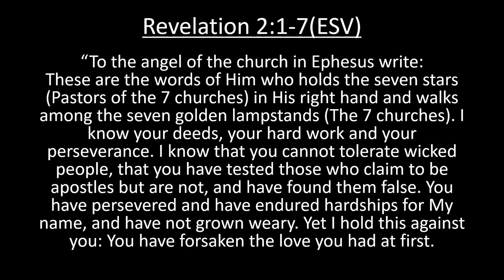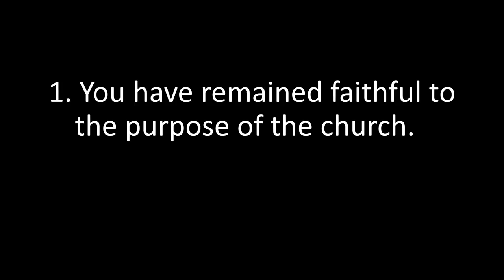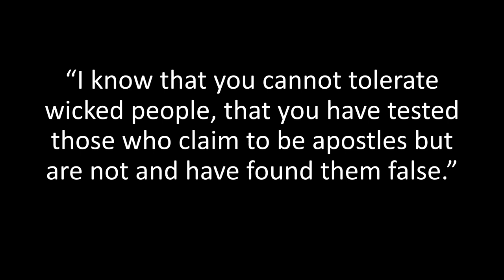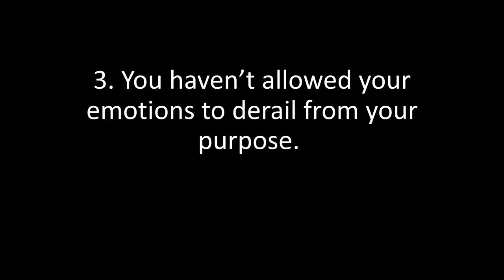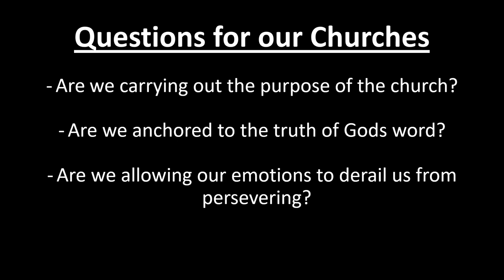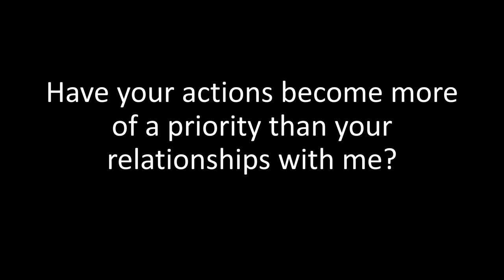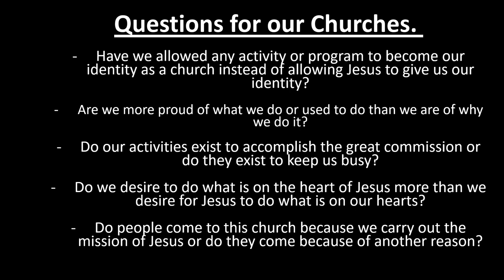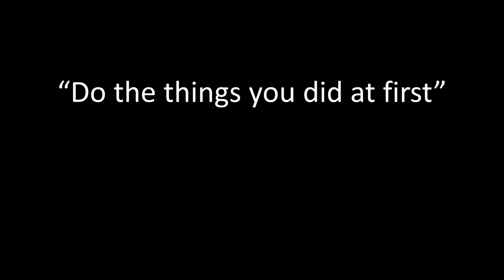(JASON KING) Returning to the purity of the call of God | CLF Empowerment Talk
JASON KING | LEAD PASTOR
Faith Church, Colorado, USA

Jason is the lead pastor of Faith Church in Arvada, Colorado. Faith is a biblically-based church that focuses on seeing the lost saved, the saved equipped, and for everyone to experience the presence of God. Jason has worked in ministry for over 20 years serving as a youth, worship, and lead pastor at a local church as well as a missionary in England. He ministers under the strength and anointing of the Holy Spirit with a powerful word that boldly and biblically confronts the culture of the day in hopes that people may encounter the freedom found in Christ Jesus.

About CLF Empowerment Talk:
Experienced and inspired pastors share what God has put on their minds and in their hearts with CLF’s dynamic guest speaker series: Em¬powerment Talks. Through these lectures, we believe that our churches will be revived and strive even more boldly for the gospel.